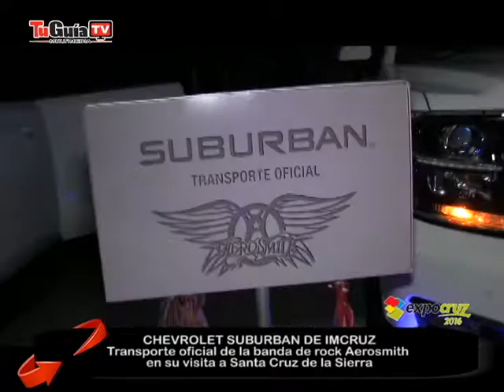IMCRUZ TRANSPORTE OFICIAL DE AEROSMITH EN BOLIVIA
Imcruz con su marca CHEVROLET presenta el transporte oficial de Aerosmith en Bolivia